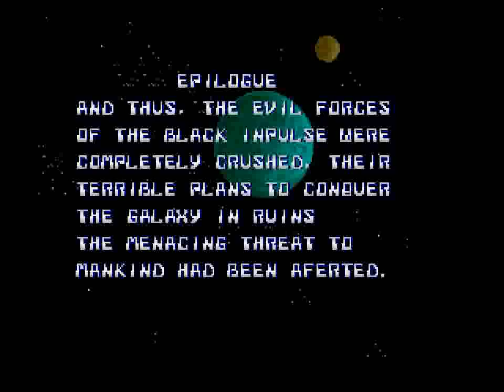Thunder Cross (ARC) - Stage 7 Doubleplay (Hardest)